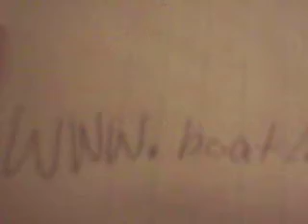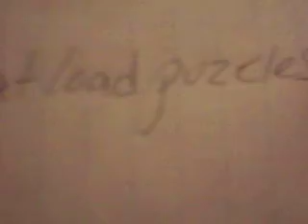Video Blog 1: Crossword Challenge